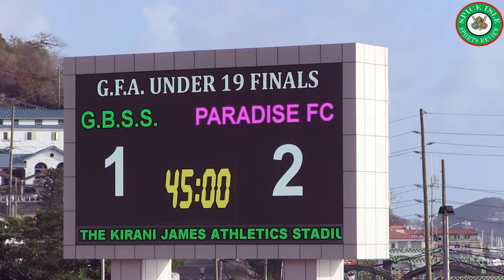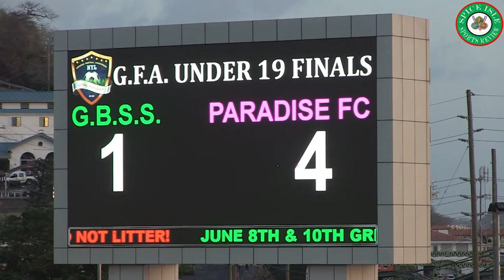GFA Under 19 Football Final - GBSS vs Paradise FC International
This is the final of the Inaugural Grenada Football Association (GFA) Under 19 Football Tournament held at the Kirani James Athletics Stadium between Grenada Boys Secondary School (GBSS) and Paradise FC International.

The game was won by Paradise FC International 4-1.